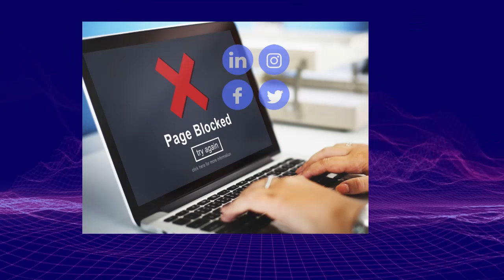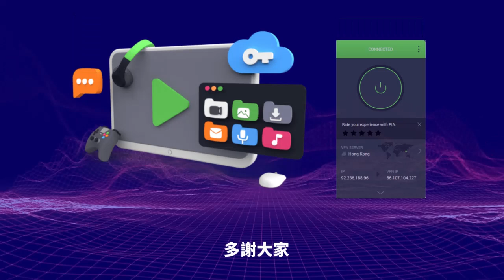3.7【 假如做了蔡天鳳案陪審團，你會怎麼辦？ 】煲湯案件震驚全港！網民激烈討論假如被抽中為陪審團要怎麼辦！主持: Johnny Fok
3.7【  假如做了蔡天鳳案陪審團，你會怎麼辦？ 】煲湯案件震驚全港！網民激烈討論假如被抽中為陪審團要怎麼辦！